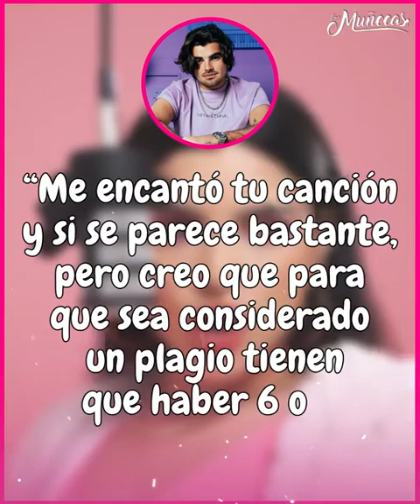Shakira plagio canción a venezolana